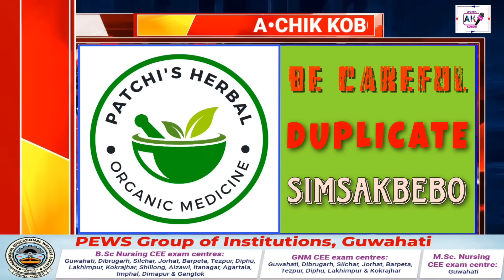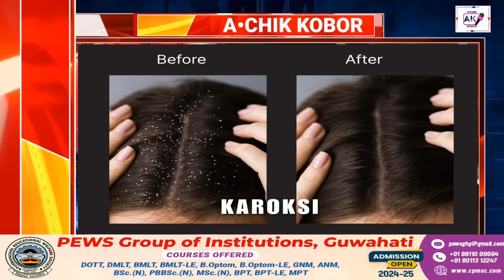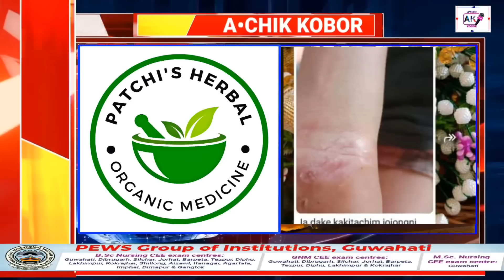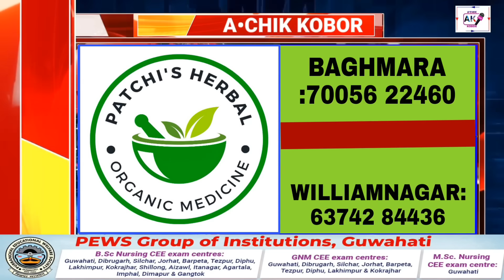Garo News:14 July 2024/Ia Sam namen mikang aro kni na nama aro gasubatengjok aro Shillong ni gital